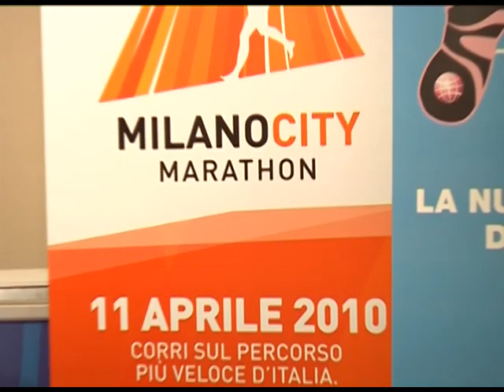Vincenzo Parrinello - "Mezza Maratona Roma - Ostia" 2010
Intervista a Vincenzo Parrinello, Comandante del Gruppo Polisportivo "Fiamme Gialle",  presso il villaggio della "Mezza Maratona Roma - Ostia" 2010, allestito nel salone delle Fontane sito nel quartire Eur di Roma.
Giunta alla 36ma edizione, la maratona si svolgerà Domenica 28 Febbraio 2010.